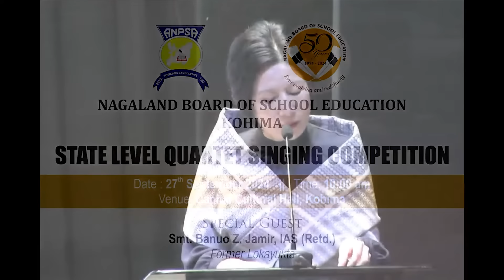State Level Quartet Singing Competition 2024 (Full)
NBSE in collaboration with ANPSA

A Highland Dawn Media production.
HDM produces media programs, video marketing, & Live streaming with Led screens.
'Meaningful Online Media' from Nagaland & Northeast India!